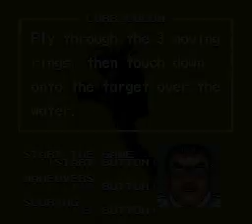Pilotwings (SNES) Lesson 4 - Rocketbelt